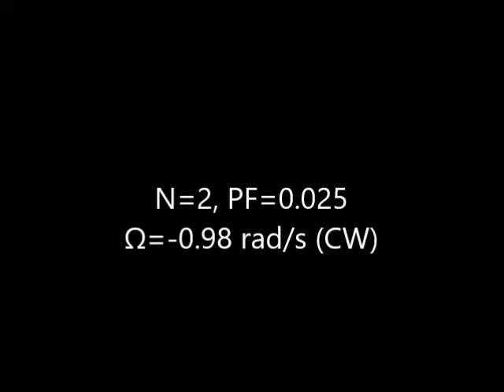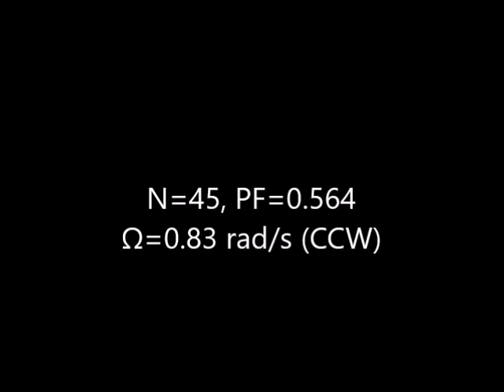Model system swarms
Behaviour of rotating particles (pucks) on an ‘air hockey field’